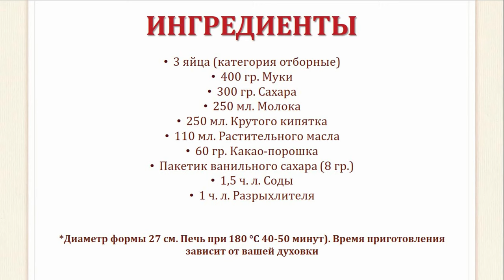Невероятный шоколадный бисквит на кипятке | Очень простой рецепт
Ингредиенты:
3 яйца (категория отборные)
400 гр. Муки
300 гр. Сахара
250 мл. Молока
250 мл. Крутого кипятка
110 мл. Растительного масла
60 гр. Какао-порошка
Пакетик ванильного сахара (8 гр.)
1,5 ч. л. Соды
1 ч. л. Разрыхлителя

*Диаметр формы 27 см. Печь при 180 °C 40-50 минут). Время приготовления зависит от вашей духовки